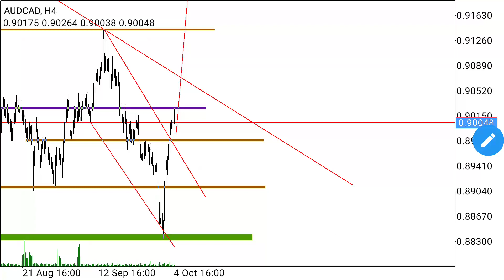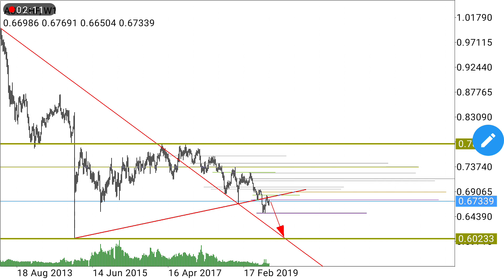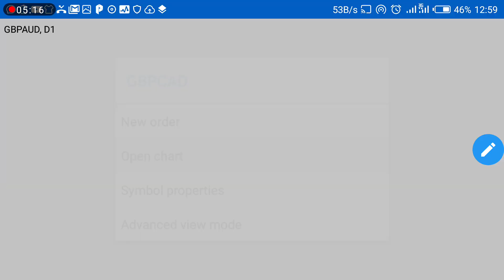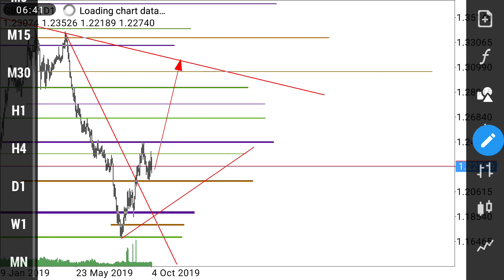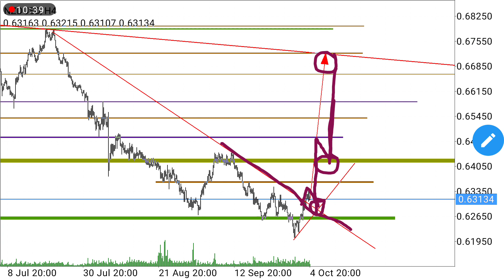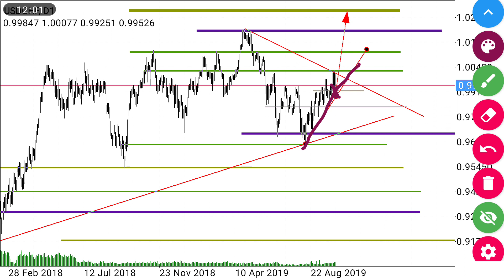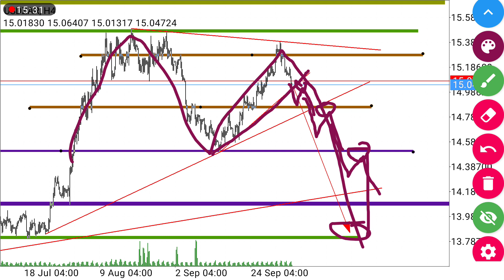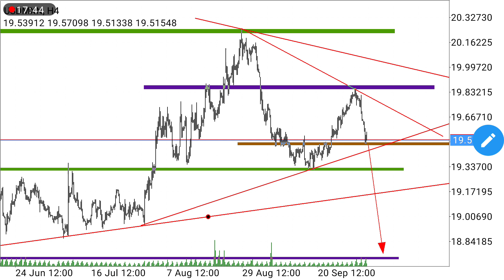BREAKDOWN (forex analysis) from 7th-11th October for ( AUDs,NZDS,USDs and GBPs)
Analysis done by @kashebofx all the way from Tanzania   from fxground investors